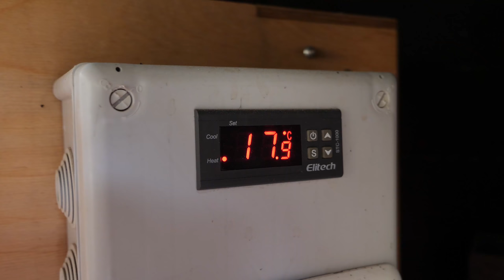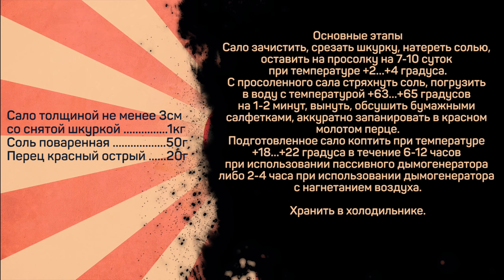Венгерский шпик. Нежное ароматное копченое сало.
Сало толщиной не менее 3см со снятой шкуркой 1кг
Перец красный острый 20г

Основные этапы
Сало зачистить, срезать шкурку, натереть солью, оставить на просолку на 7-10 суток при температуре +2…+4 градуса.
С просоленного сала стряхнуть соль, погрузить в воду с температурой +63…+65 градусов на 1-2 минут, вынуть, обсушить бумажными салфетками, аккуратно запанировать в красном молотом перце.
Подготовленное сало коптить при температуре +18…+22 градуса в течение 6-12 часов при использовании пассивного дымогенератора либо 2-4 часа при использовании дымогенератора с нагнетанием воздуха.
Прокопчённое сало вывесить на 6-24 часа в прохладное место при температуре +10…+18 градусов на проветривание.
Хранить в холодильнике.

Произведение «Венгерский шпик. Нежное ароматное копченое сало.» созданное автором по имени Дмитрий Fresco, публикуется на условиях лицензии «Attribution-NonCommercial-NoDerivs» («Атрибуция — Некоммерческое использование — Без производных произведений») 3.0 Непортированная.
Как сделать венгерский шпик?

Всем привет! С вами Дмитрий Фреско, а вы на канале Кулинарная Пропаганда. Сегодня хочу приготовить венгерский шпик. Его еще называют венгерское сало, сало по венгерски, шпик по венгерски. Это нежнейшее копченое сало в ярко-красной ароматной обсыпке из красного острого перца. Есть такой замечательный справочник технолога колбасного производства под редакцией Рогова, оттуда была взята вся информация по поводу рецепта. Кстати, в рецепте в том числе покажу холодное копчение сала, а также расскажу про копчение шпика все основные нюансы.

В итоге шпик получился просто замечательным - очень рекомендую. Ну а тем, кому нравится покупное сало с красным перцем, этот рецепт обязателен.
Если вас интересуют запросы Дмитрий Фреско рецепты, кулинарная пропаганда копчение, а также сало венгерский шпик, шпик венгерский рецепт или шпик венгерский рецепт приготовления, то это видео может заинтересовать вас. После просмотра вы узнаете рецепт сала с красным перцем, а также как приготовить шпик с красным перцем дома. Кроме того, информация в ролике будет актуальна тем, кто хотел бы приготовить шпик копченый или же острый шпик.